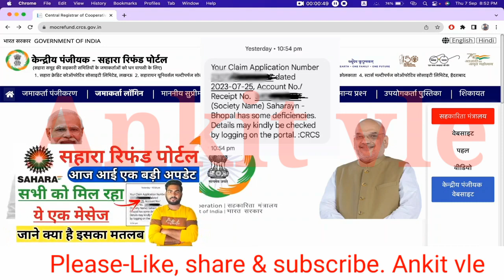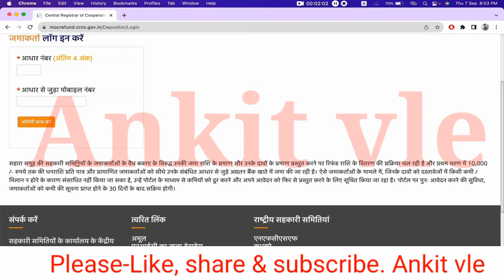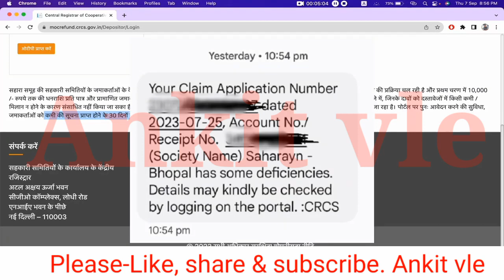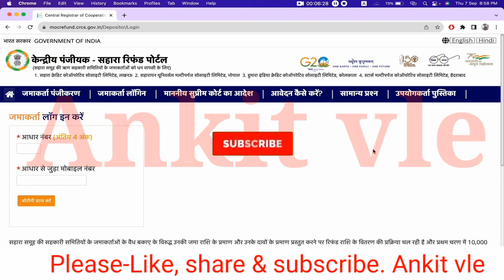Sahara Refund Portal Form Correction New Update | सहारा इंडिया रीफ़ड पोर्टल का फॉर्म कैसे सुधार करें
हैलो दोस्तों नमस्कार स्वागत है आप लोगो का अंकित VLE चैनल पर दोस्तों, अगर आपको सरकार की योजनाओं के बारे में। पैन कार्ड, आधार कार्ड। वोटर कार्ड । आय जाति निवास। राशन कार्ड। ऑनलाइन पैसे कमाने के तरीके। पेंशन। वृद्धा पेंशन, विकलांग पेंशन, निराश्रित पेंशन। सुकन्या समृद्धि योजना । उत्तर प्रदेश की सभी सरकारी योजना के बारे में घर बैठे ही आप जानकारी प्राप्त करना चाहते हैं, तो आप हमारे चैनल Ankit Vle को SUBSCRIBE | LIKE | SHARE कर दीजिये और हमारे साथ आज से ही जुड़ जाइए।

In this topic:
• Sahara India Refund Portal CRCS,
• CRCS Refund portal Sahara India,
• Sahara india paisa milana shuru,
• amit shah sahara india news,
• amit shah sahara india ke bare mein kya bola,
• sahara india ka paisa kaise claim karen ,
• sahara india ka paisa claim 2023,
• sahara india ka portal kab jari hoga,
• sahara india ka payment ke bare mein bataiye,

sahara refund online,sahara india latest news,sahara india refund apply online 2023,sahara refund portal,sahara refund portal crcs,sahara ka paisa kab return hoga,sahara india ka paisa kab milega,sahara paisa kaise nikale,sahara india ka paisa kaise check kare,सहारा इंडिया का पैसा कैसे चेक करें
Sahara Refund Portal Last Step Problem,Sahara refund portal Application number